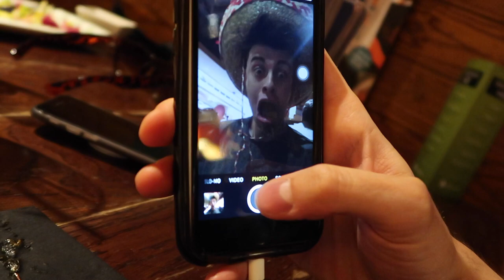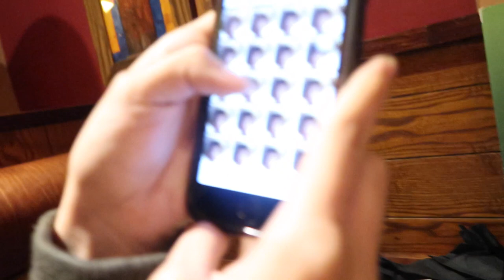THE TASKER TOUR EXPERIENCE!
► THE TASKER TOUR EXPERIENCE! - An amazing guide to show you around London...the first TASKER'S TOUR! I know nothing about London...still. Hope this helps if you want to visit soon.

Don't miss my London Midland challenge for their new free onboard entertainment service!

'ELLO everyone! I'm Joe from t' Yorkshire. I make comedy videos on Facebook and YouTube every week. Here you'll stumble across sketches, collabs, vlogs and any other videos I create each week!